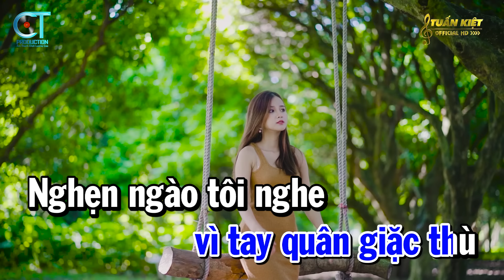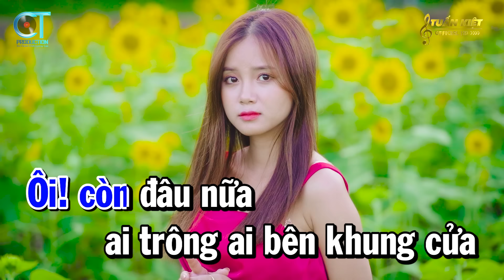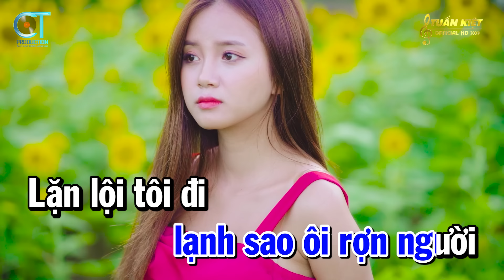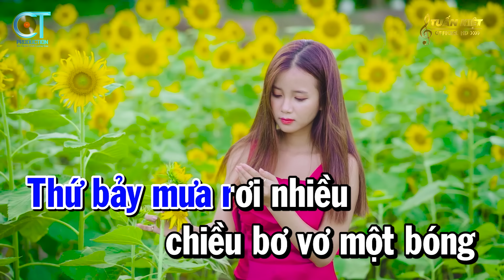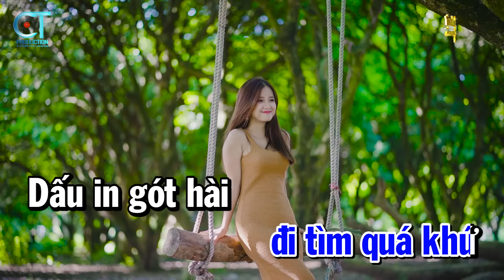Karaoke Nhạc Sống Khu Phố Ngày Xưa Tone Nam Dễ Hát